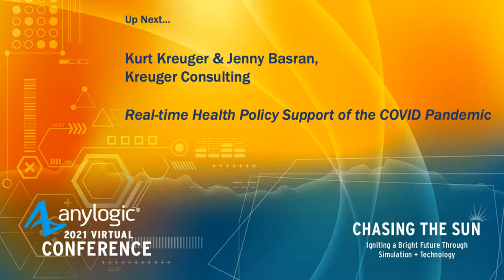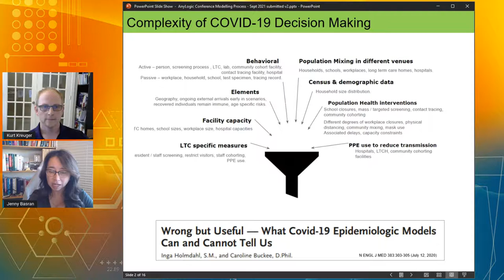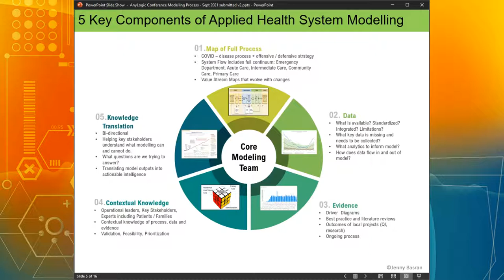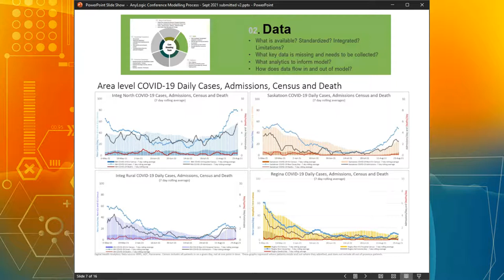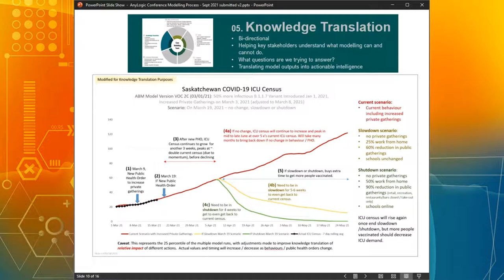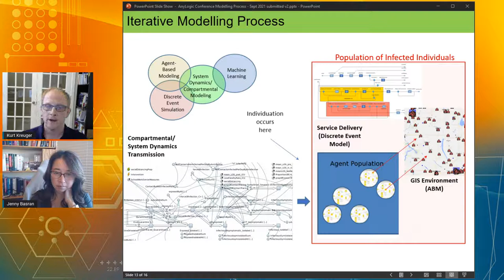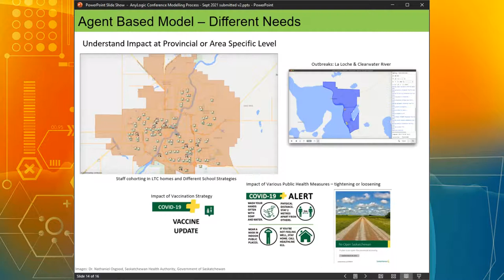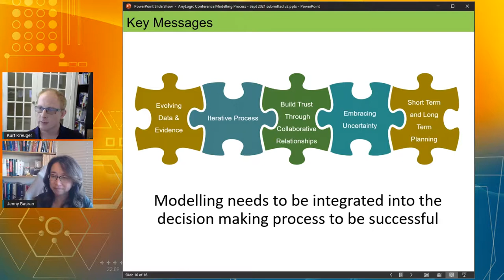Real-time Health Policy Support of COVID Pandemic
In order to make better decisions to deal with COVID-19, the Saskatchewan Health Authority decided to integrate a trust model, in real time, into the decision-making approach within their health policy. The model would be able to look at the whole system and not just individual parts.

This presentation is part from AnyLogic Conference 2021 - a unique online demonstration of simulation modeling from the AnyLogic team and the world's most successful companies.